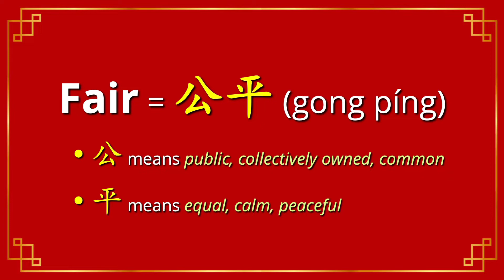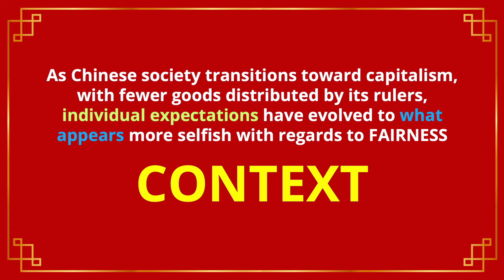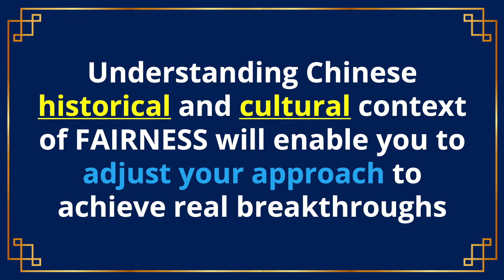How do Chinese and Westerners view FAIRNESS differently?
Understanding the Chinese historical and cultural context of FAIRNESS will enable you to adjust your approach to achieve real breakthroughs.

Western definition of FAIR = to be free from bias, dishonesty, or injustice (which is generally based on the law and legal precedence)

Chinese characters meaning FAIR = 公平 (gōngpíng)

• 公 means public, collectively owned, common
• 平 means equal, calm, peaceful

In other words, Chinese traditionally view FAIRNESS as something that is collectively shared in a peaceful manner.

CONTEXT - As Chinese society transitions toward capitalism, with fewer goods distributed by its rulers, individual expectations have evolved to what appears more selfish with regards to FAIRNESS.